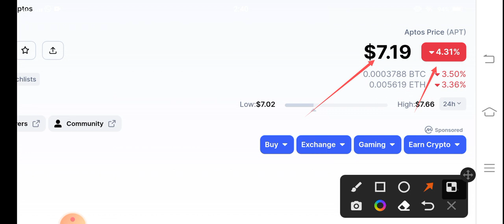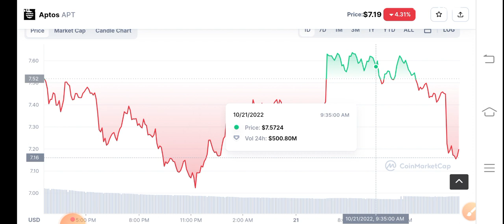APTOS Urgent Alert! APT Coin Price Prediction! APT News Today